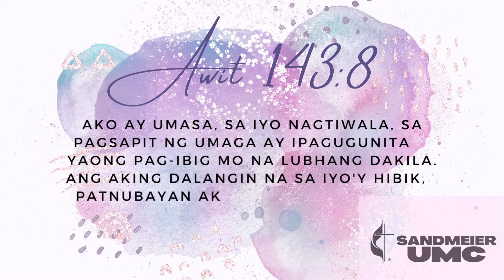Ang Salita | Mga Awit 143:8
Reader: Marcia Garcia
Date: September 13, 2022